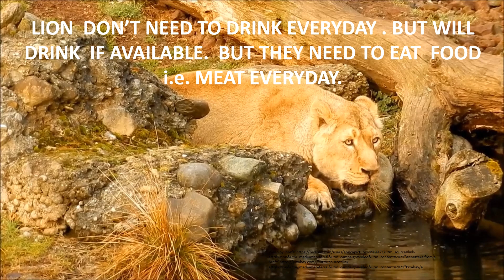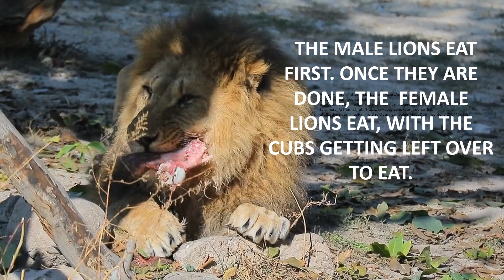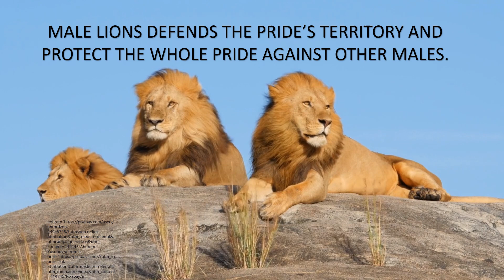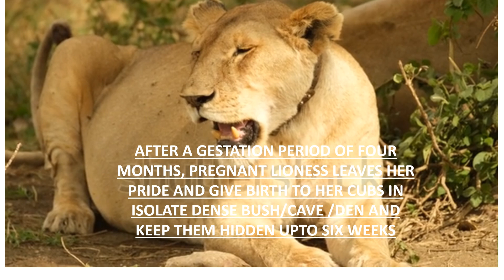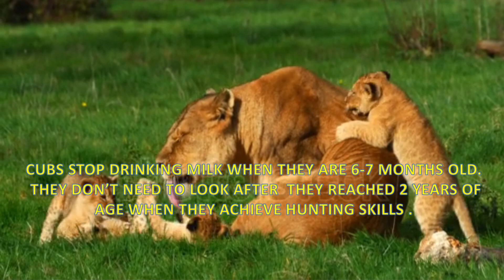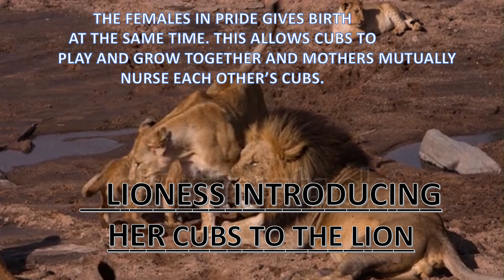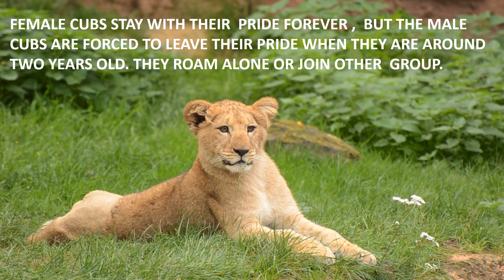" Lion Secrets: Explore the Majesty of Savannah's Predators."nature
Explore the Majesty: Know Secrets of Lions in the Savannah"magnificent
In the realm of the animal kingdom, few creatures command as much respect and awe as the lion—the undisputed monarch of the Savannah. In our captivating video we delve deep into  their lives, showcasing the lion as the epitome of a magnificent predator.
With their golden fur glistening under the African sun, lions symbolize power, grace, and untamed majesty.  Their iconic roars echo across the plains, announcing their dominance and striking fear into the hearts of all who hear it.The video unveils the fascinating dynamics within the pride, illustrating the roles each member plays in the intricate social structure. Our exploration goes beyond the surface, delving into the lion's contribution to biodiversity and the challenges they face in the modern world.
2Abandoned Lion Cubs -and what happens next Lion cubs pester their Father Lion cubs cute and funny compilation Lion cubs playing in the safety of Mom
Lion cubs greeting their father An Adult Male Lion Is Introduced To An All Female Pride
Lion Country: Cubs of Two Prides Fight for Survival
Lion Country: Young and Vulnerable Cubs in Danger | Our World Lioness & Cubs
#19 Majestic Lions In Namibia And How The Pride Rule Etosha |
Baby lion in trouble rescued by its mother दुनिया के सबसे मशहूर शेर की दुSTORY OF CECIL THE LION. Part of the Lion Pride - Dean Schneider living with lions
African Lions, up close with the Big Boys. Wild & Cute.Strange! Male Lions #"Virtual Zoo Adventure: Roaring Laughs with The Lions" An Amazing Natural History Moment African Lions playing. Running, jumping, climbing trees. Having fun. Wild & Cute.
# As Lion Takes On Hyena Clan | Cute Lion Cubs Playing With Dad | Lion Cubs Meet their Father for the First Lion sighting: Pretty Boy ll and Northern Pride cub Reunited with the LIONS - Dean Schneider Tiny newborn lion cubs, Serengeti Africa Botswana lion cubs with their moms Cute Lion Cubs #|| LIONS OF SABI SAND HINDI DOCUMENTARY|| इन LIONS के सामने बड़े बड़े के सितारे भी फीके है | Top 5 Most Famous Lions in The World Hindi Part 2 #13 सालों तक Africa में राज करने वाले "Cecil" की सच्ची कहानी । Cecil : The Legecy Of A King in Hindi
A Lioness Mom Confronts a Trespasser to Protect Her Cubs
KrugeNational Park!lion Two MASSIVE Male Lions Enter the Arena
Lion Secrets Episode 706: Simba most dangerous lion 🦁👿
Episode 711: Today Simba attack 😡😭
Abandoned in the Wild, a Baby Girl RAISED by LIONS Uncovers a SHOCKING TRUTH About Her Identity!

Savannah Predators
Majesty of Lions
African Savannah Wildlife
Lion Documentary
Predators of the Savannah
Lion Conservation
Wildlife Exploration
Lion Secrets
Savannah Predators
Cats vs. Dogs in the Wild: Ultimate Rivals (Full Episode) | Nat Geo Wild
Majesty of Lions
Lion Behavior Lion wants to play video games in living room
The worlds largest cat. Guinness, book of world records three times. Liger MyrtleBeachSafari

African Savannah Wildlife
Lion Documentary
why Male Lions Kill Their cubs?
Lion Mother Keeps Cubs Safe From Predator | Born In Africa
Cute moment lion cub stands up to father picking on him - prompting its mum to get involved Lion - Dad and Son
Lion Cubs Are Introduced To Their Father | Predator Perspective | Love Nature
HUGE Lion Father Feasts on Buffalo and Invites Family to Join
COALITION OF 7 COMPLETING THE TAKE OVER - NORTHERN AVOCA & MORE - THE LIONS OF SABI SAND EPISODE 14
THE MOST DANGEROUS LIONS IN THE WORLD: Mapogos, Majingilanes and Selatis
Lion Pride 2020 - Working Together To Survive | National Geographic Documentary HD (Wild
Life)
The Last Paradise on Earth - The Amazing Serengeti | Full Documentary

Episode 726: Simba attack on my face 🥺🦁